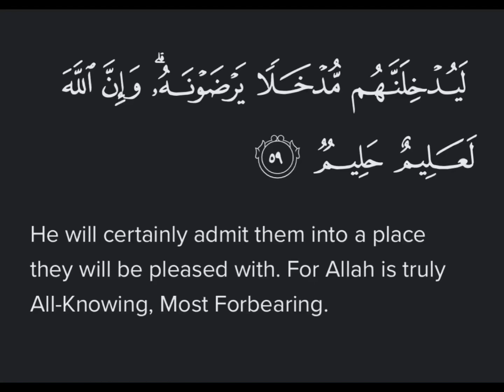Surah Hajj Ayat 59